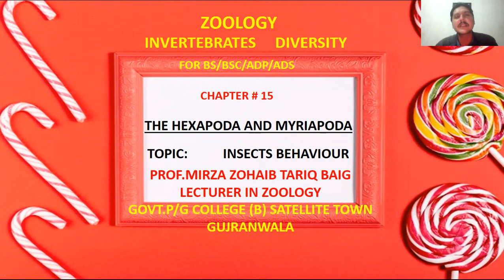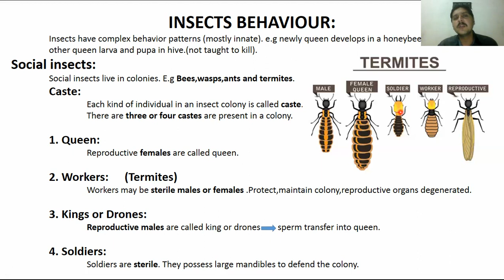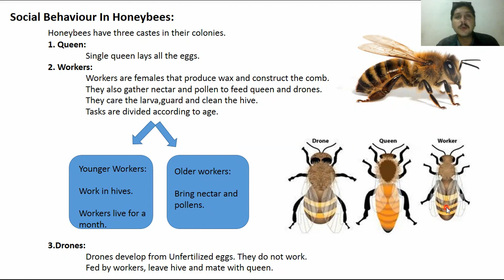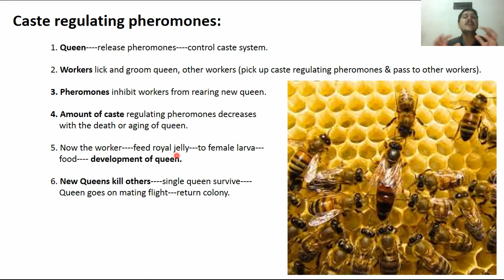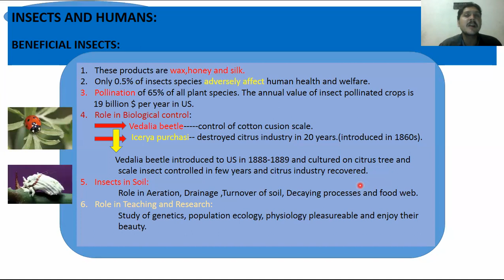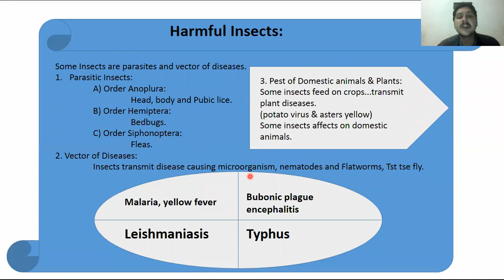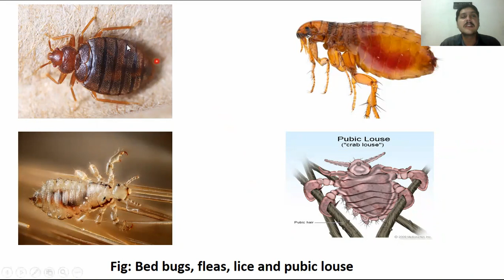insects behaviour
Insects and humans